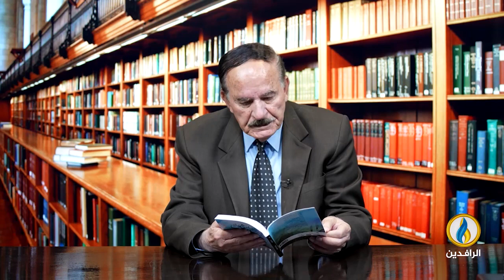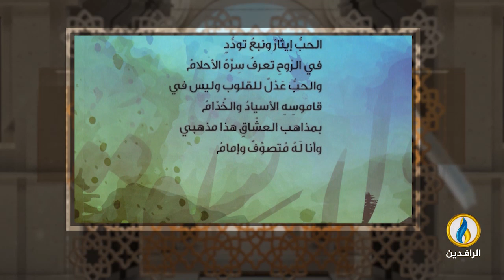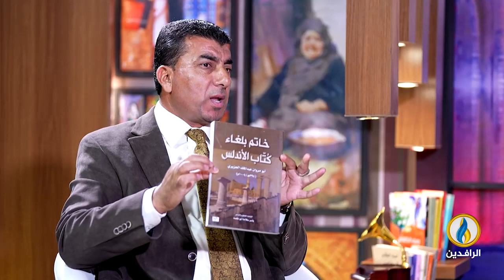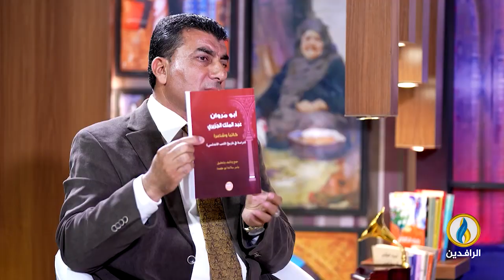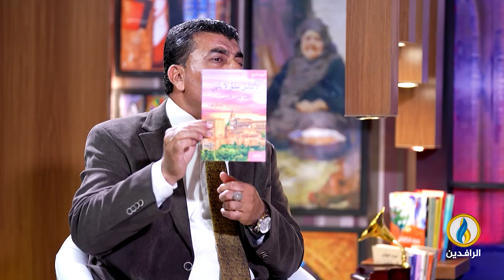فضاءات | الحلقة 324 | الشاعر والباحث والفنان التشكيلي الأردني ياسر أبو طعمة